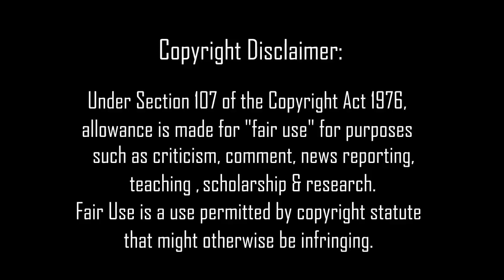The Story Behind Scott Weiland's FINAL Onstage Performance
Looking at Scott Weiland's final live performance.
Scott Weiland was an amazing performer and his career was cut short in 2015 when he would play his final show with his band 'The Wildabouts'. I look at Scott's career, the bands he played in and what ultimatley lead to his tragic death.

Credits: Doug Lewis You Tube